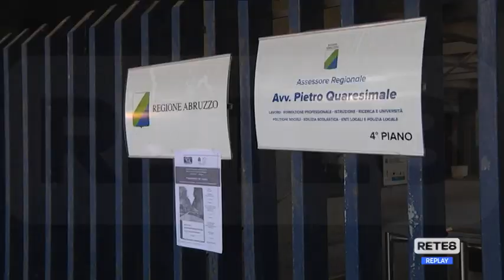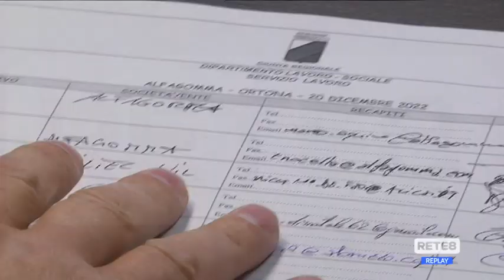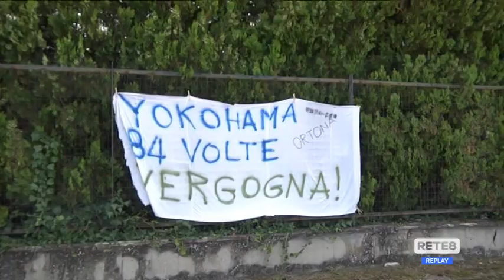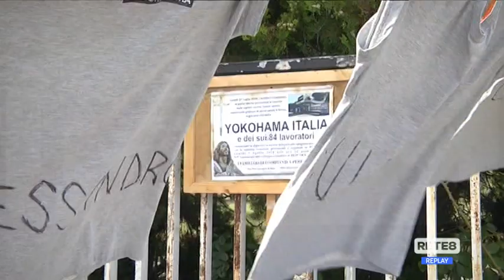Lavoro - Alfagomma, vertice in Regione